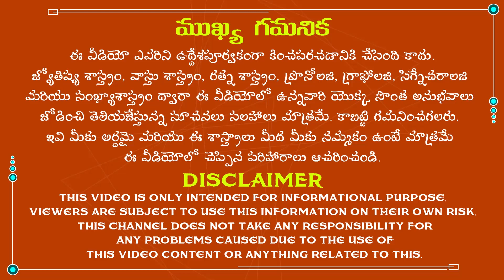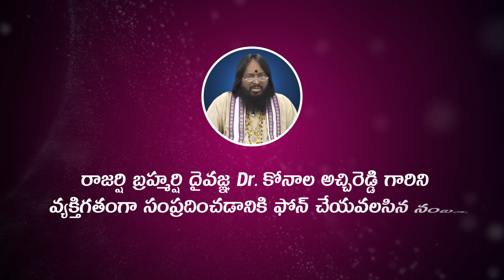వృషభ రాశి 2020|రాశి ఫలాలు 2020|Vrushabha Rasi 2020|Astro Rasi Phalalu 2020|Taurus Horoscope 2020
2020 సంవత్సరం సందర్బంగా వృషభ రాశి వారి రాశి ఫలాలు తెలుగులో మీ కోసం.
Vrushabha Rasi(Taurus) 2020 rasi phalalu and astrology predictions for 2020 in Telugu astrology.
2020 horoscope or 2020 rasi phalalu and yearly predictions for Vrishabha Rasi(Taurus) people in the Telugu language according to astrology.